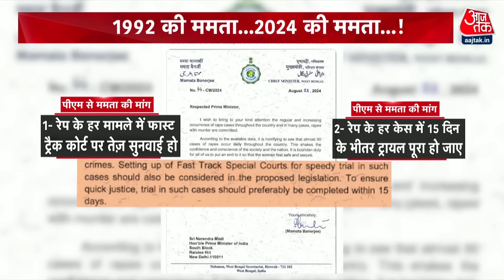DasTak: Kolkata Rape-Murder Case के कितने किरदार, कहां तक पहुंची जांच? | Supreme Court | Aaj Tak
कोलकाता रेप-मर्डर केस को लेकर आज सुप्रीम कोर्ट में अहम सुनवाई जारी है. इस बीच सीबीआई द्वारा SC में पेश की गई स्टेटस रिपोर्ट में कहा गया है कि कोलकाता में मौका-ए-वारदात से छेड़छाड़ की गई है. साथ ही केस में लीपापोती की कोशिश की गई.

VIDEO COURTESY: SUPREME COURT